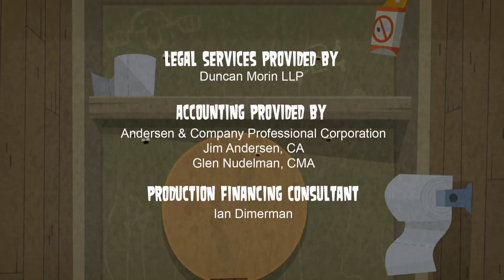Total Drama Island | Episodio 22: Después del Muelle de la vergüenza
¿Qué pasa con los concursantes que son expulsados de la competencia? ¿Regresan a sus casa y continúan con sus vidas? (C) 2011 Disney XD, 2007 Fresh T.V.